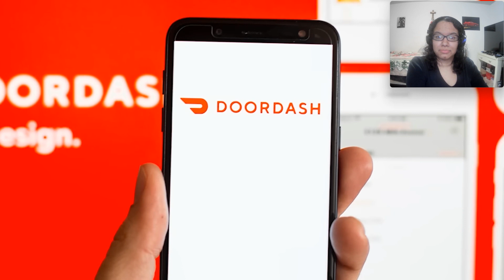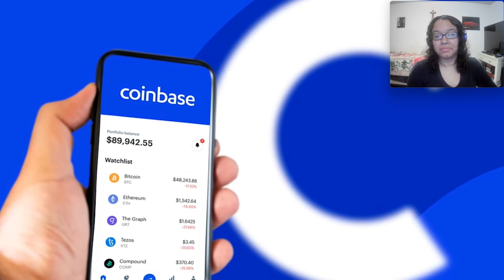The Dark Knight Rises - Nostalgia Critic Reaction@ChannelAwesome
Hi! My name is Lola, and this is my reaction to The Dark Knight Rises - Nostalgia Critic by Channel Awesome